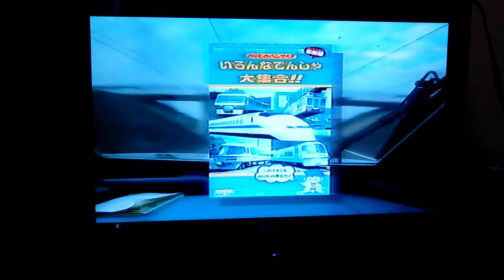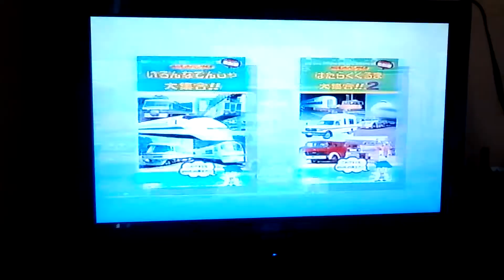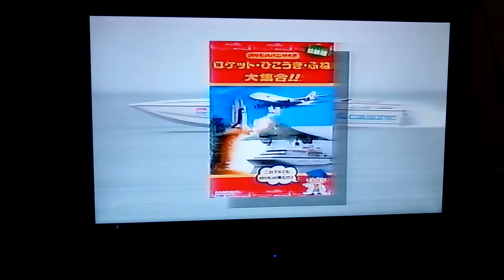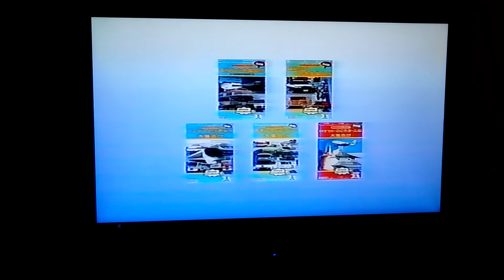のりものバンザイシリーズ全7巻予告編